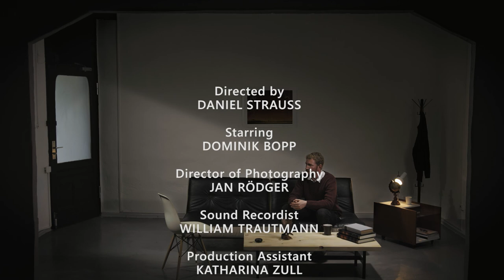Lips Together, Teeth Apart | Short Film 2017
Based on the 1991 play by Terrence McNally, "Lips Together, Teeth Apart" explores the inner workings of a damaged individual.